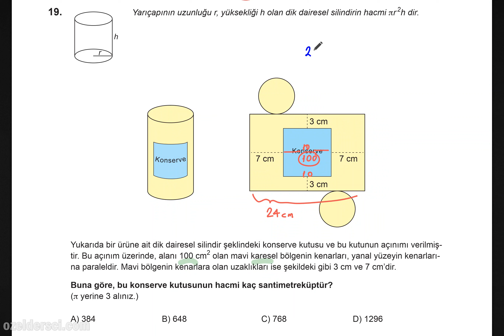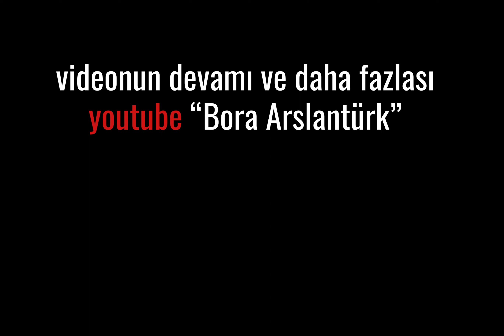2022 LGS yıllar sonra gelen "silindir" sorusu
Son derece kolay olan 2022 lgs sınavında yıllardır silindir sorusu gelmiyordu, bu sene geldi

soruların çözümleri pratiktir; dolayısı ile sorular ile uğraşmayan anlayamaz, önce soruları çözmeyi deneyiniz

2022 LGS Matematik soruları, 2022 LGS Matematik çözümleri, 2022 LGS Matematik çözüm videosu